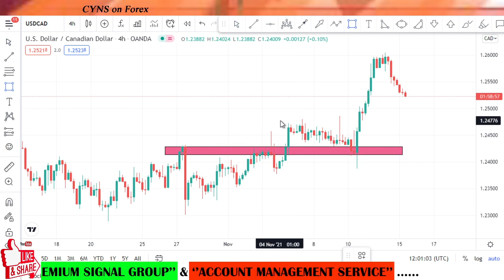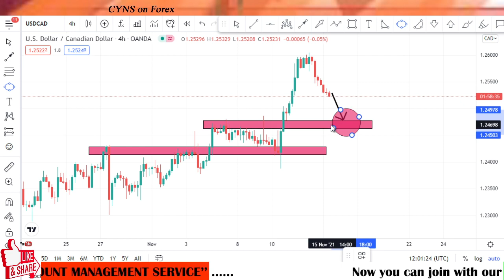Forex Analysis Today | USDCAD Trading Idea for 15th November 2021 by CYNS on Forex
Hello traders!
This video is about - USDCAD - Analysis & Trading Ideas - Daily
Forex Analysis Today | USDCAD Trading Idea for 15th November 2021 by CYNS on Forex | Daily Market Update

    ✅- Technical analysis on USDCAD chart for 15 November 2021